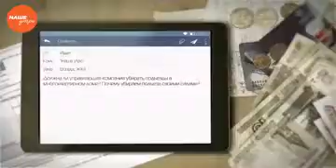Наше УТРО на ОТВ – коммунальный вопрос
В нашей программе «Наше утро» новая рубрика – Коммунальный вопрос. Наш эксперт, директор управляющей компании Алексей Коробков доступно отвечает на вопросы телезрителей: «Должна ли управляющая компания убирать подъезд в многоквартирном доме? Почему мы убираем в своем подъезде сами?»